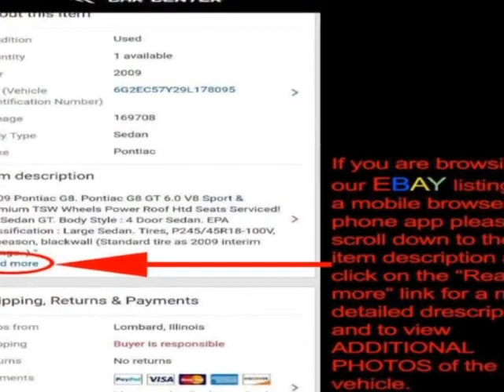2011 Scion tC - Lombard, IL